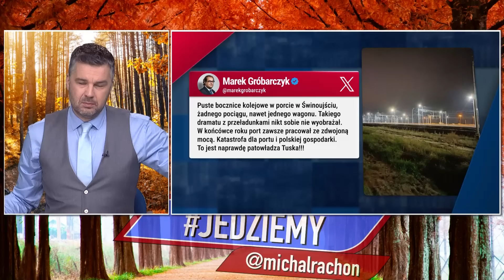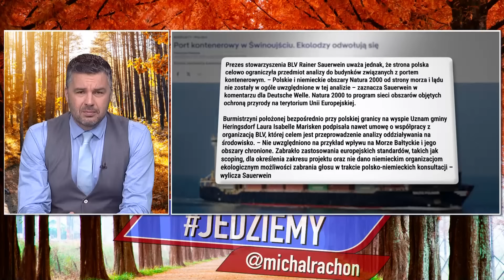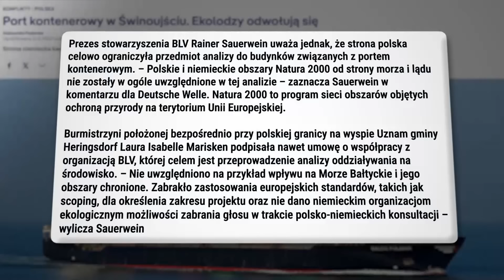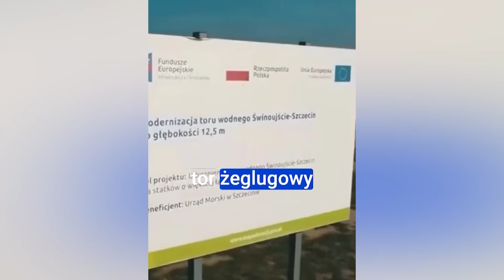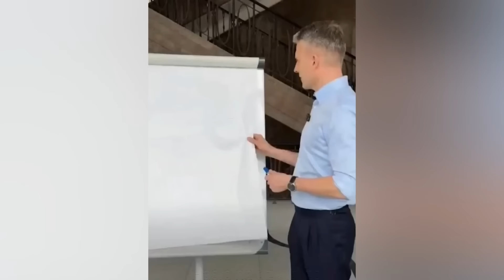Jedziemy | Wyborczy głos Polaków w Stanach Zjednoczonych | M. Rachoń